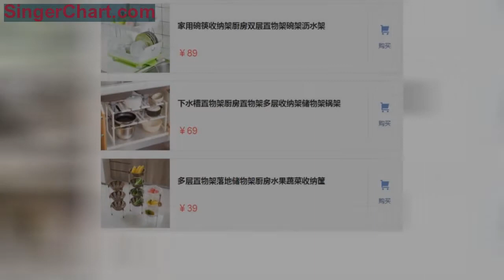等過年發獎金，「少吃兩頓肉」也買這廚房用品，不貴才兩碗面錢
雞蛋隨意放在冰箱很容易磕碰，每次拿的時候都會讓隔壁雞蛋滑動，試試雞蛋保鮮盒。方便疊加存放，底座加高加厚盒體光滑耐磨耐用，讓收納空間整齊劃一
蔬菜水果籃，水果放進去看上去很好看，顯得很整潔，不用全都塞進冰箱裡。廚房水果蔬菜收納筐，放在廚房，小巧更省地，能收納不小蔬菜，水果，而且還特別大氣。
一些會生活的家庭，你的生活好幫手，壁掛設計不占空間，免打孔，廚房裡可以裝上一個，實用。180度可旋轉，不占用空間，節省空間，方便你的日常使用，可以輕鬆收納多種調味品，隨意使用。
一款雙層的瀝水架，外觀小巧玲瓏卻具有很大的內里空間，設有多個放置物品的區域，輕輕輕鬆鬆承載更多的物品，是你居家的好幫手
點擊購買，向右滑動 找到自己的心動的款式，貨到付款！不滿意可以快速退貨，只要屬於自己的個性服裝